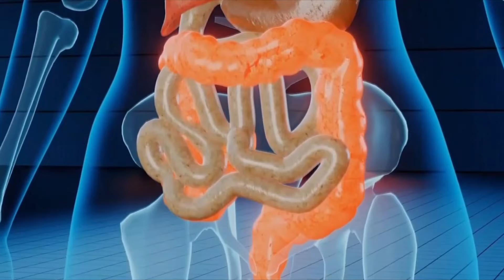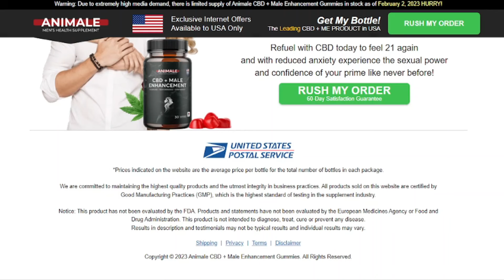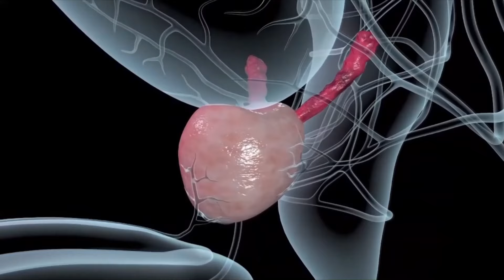Animale me gummies -⚠️URGENT! DON'T LOSE YOUR MONEY! ⚠️- Animale me gummies review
✅BUY ANIMALE GUMMIES WITH DISCOUNT HERE TODAY

✅WHAT IS Animale me gummies?

Animale me gummies are for men suffering from various male disorders. It is developed using powerful ingredients taken from nature. animale me gummies review can reduce men’s daily problems such as lack of endurance, erectile dysfunction, lack of libido and premature ejaculation. animale me gummies review is easy to use this sprayer for a long time. You can also get better male health after using this for a few weeks. Each ingredient used in the animale me gummies male can help improve male performance day by day. It can reduce fatigue in men and make them feel active during a long day. The natural formula of animale me gummies can also calm your mind and bring good quality of sleep. One can get relief from inflammation and poor digestive system after taking this.

 ✅HOW DOES animale me gummies WORK?

Animale me gummies may contain rare herbal and plant extracts. It can help improve male health within 4 to 6 weeks. They can get relief from different problems such as erectile dysfunction, low endurance, premature ejaculation and low testosterone levels. animale me gummies reviews can also reduce inflammation in men and make them physically active.
animale me gummies can increase libido and helps stay longer in bed. They may not feel tired or exhausted during performance in the bedroom. man more can also give more endurance to men during exercise in Gym. can help increase limb size day by day. Men can also gain stronger muscles by consuming this daily supplement.

✅HOW TO USE animale me gummies ?

Take one animale me gummies capsule 10 minutes before going out with your wife!

 ✅BENEFITS OF animale me gummies

 ✅Among the main advantages of animale me gummies are:

 ✅ animale me gummies Improved quality of assembly

 ✅Animale me gummies review Increases concentration

 ✅animale me gummies reviews Increases desire and potency!

 ✅animale me gummies helps in Revitalizing sexual stamina

 ✅Improved self-esteem and confidence

 ✅Animale me gummies decreases the likelihood of premature ejaculation

 ✅Increased testosterone production

✅ WHERE TO BUY animale me gummies?

To be sure to buy authentic Animale me gummies, the manufacturer recommends buying on its official website. In addition, when buying animale me gummies male on the official website, payment will be made through a secure payment channel. In addition, you will have the option to pay by debit or credit card. Consider that you pay and verify your order. After that, the animale me gummies review will be delivered as soon as possible, almost immediately by the team. Another reason to go with the official animale me gummies website for purchase is the fact that you will receive a money back guarantee for your purchase.

✅CONCLUSION: animale megummies!

Animale me gummies is one of the most effective male pills currently available. Animale me gummies reviews is a relatively new product, but it is quickly becoming one of the most well-known and trusted brands in the market due to the excellent results it provides. animale me gummies is chosen instead of the 'little blue pill', as this 100% natural supplement offers the same wonderful benefits. Men looking for a technique to improve their performance and pleasure should check out animale me gummies now. With strong ingredients and a reputation for excellence, animale me gummies can elevate someone’s room performance.

animale meGUMMIES -⚠️URGENT⚠️- animale meGUMMIES REVIEW - REAL TESTIMONY! I REVEALED THE WHOLE TRUTH!!

TAGS IGNORE